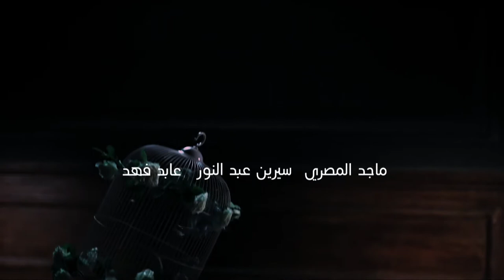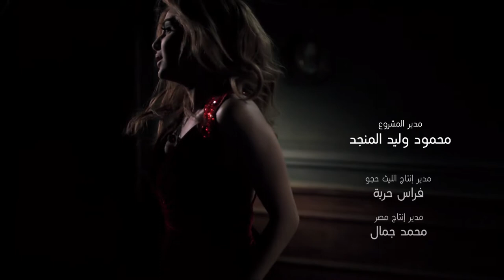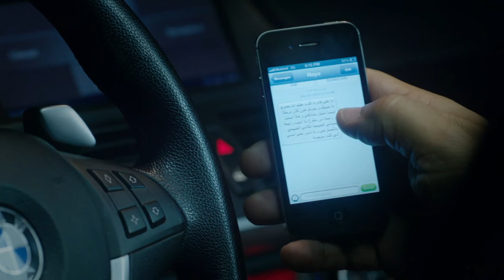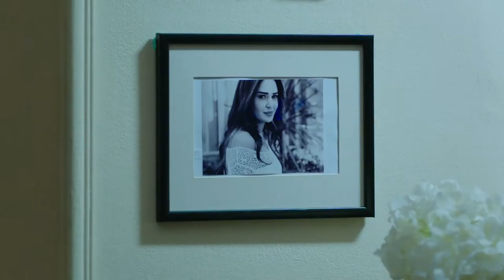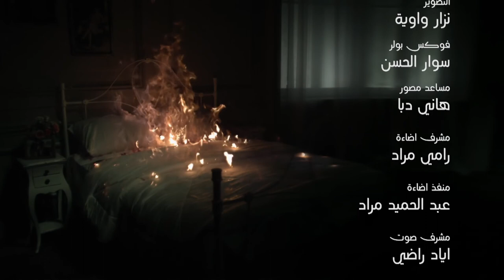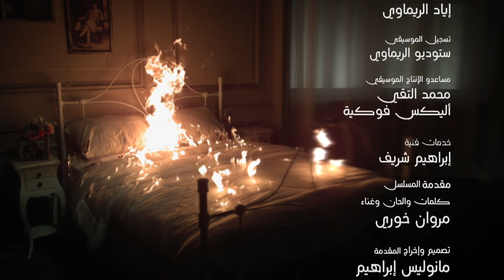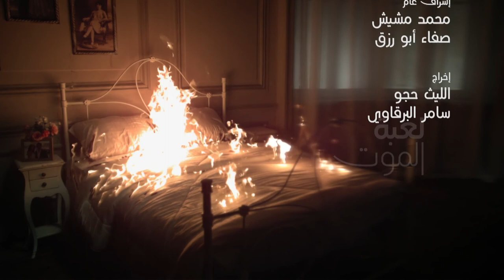Loabat Al Mawt لعبة الموت Lo3bat Al Mot (Game of death) 2013 _ Episode 28